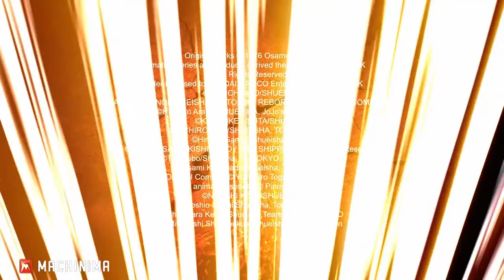J-STARS Victory VS+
J-STARS Victory VS+ está clasificado “T” para adolescentes por la ESRB y ya está disponible en América, y en Brasil para PlayStation 4 y PlayStation 3 system. J-STARS Victory VS+ también está como descarga digital desde PlayStation Store para PlayStation Vita.